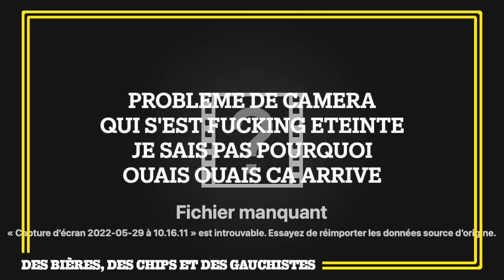NUPES : une stratégie, un programme et... des socialistes !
Cette semaine, dans "Des bières, des chips et des gauchistes", on parle de l'accord de la gauche et des écologistes et d'où est-ce que cela peut nous emmener. Avec Marie Luchi, Paul Elek et Pablo Pillaud-Vivien.